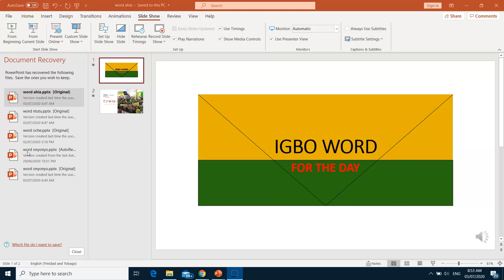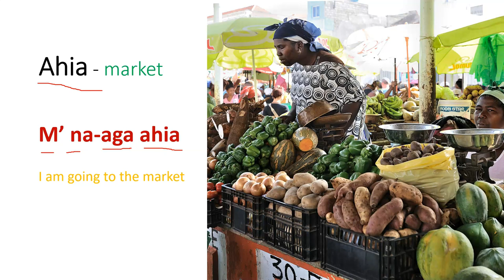Word For The Day " AHIA"